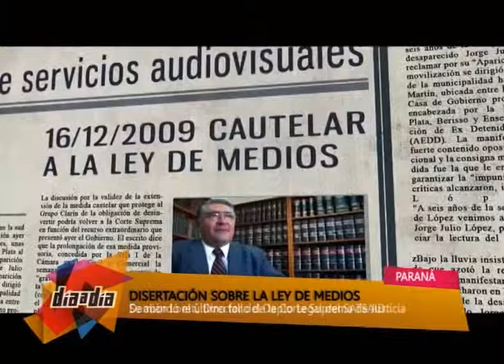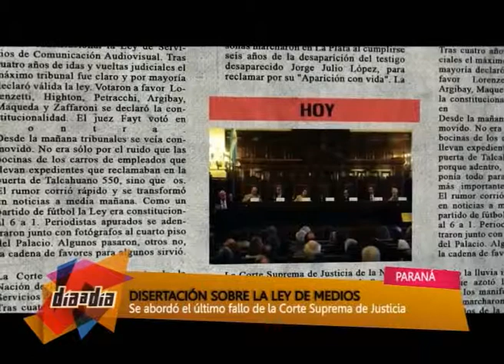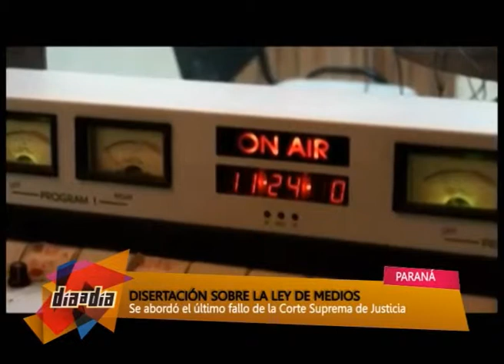NOTA DISERTACION LEY DE MEDIOS